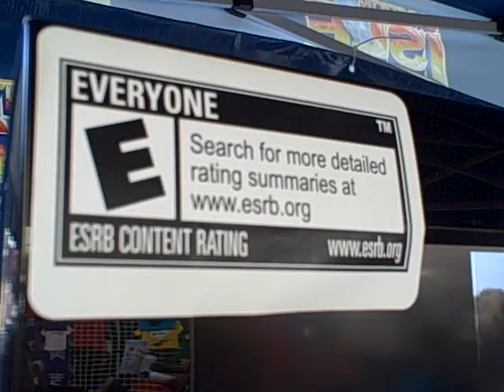Vacation Isle Beach Party - San Jose Flea Market 13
Fans at the San Jose Flea Market playing one of the hottest Wii games to hit the market this Summer! Bring back Family Fun Nights with Vacation Isle Beach Party, endless laughs for hours!